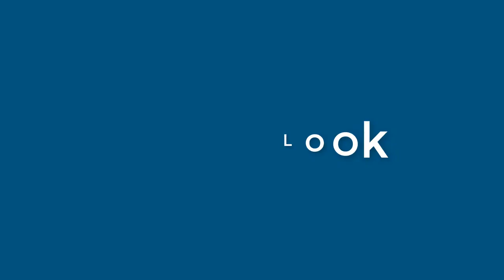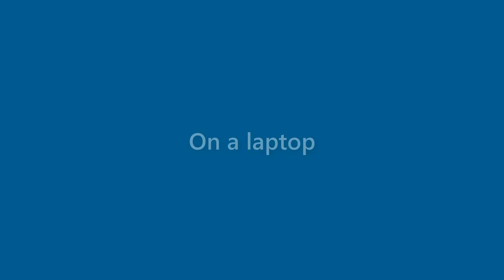Nicholas Fuller - appearance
Name Look - Nicholas Fuller - appearance. In this video we present "Nicholas Fuller" name look and feel in various scenarios.
This video will cover:
How does "Nicholas Fuller" look as a personal letterhead?
How does "Nicholas Fuller" look on a business card?
How does "Nicholas Fuller" look on a computer/laptop screen?
How does "Nicholas Fuller" look with different background colors?
How does "Nicholas Fuller" look with various fonts?